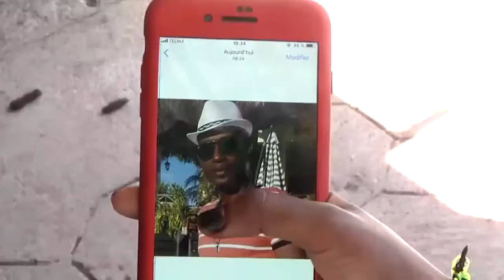Saison 010 - Episode 042